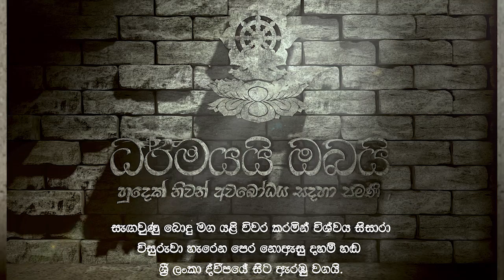BBS (----) සාස්තරය - 2019/06/08 part 3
බුදුබණ සිංහල ( ) '' සාස්තරය '' ලෙස ඉදිරිපත් කරන්නේ 2019/06/08 වන දින හවස් වරුවේ ධර්මයයි ඔබයි ආරාමයේ පැවති ධර්ම දේශණාව(ගුරු ස්වාමීන් වහන්සේ). මෙහි අන්තර්ගතය ලෙස

00:00:00 – වෙනසේ ඇරඹුම සොයා
00:26:57 - නිදහස් වෙන්න පටන් ගන්න
00:32:13 - නිරපරාදේ දුක්විඳින රූකඩ
00:44:51 - ඔබටත් කිවහැකි සාස්තරය
00:57:36 - විශ්වයේ ලොකුම හෙනගෙඩිය සහ වසන්ගතය(අවිද්‍යා, තෘශ්නා)
01:03:52 - කාසියේ දෙපැත්ත(නිවන සහ නිරය)
01:10:25 - දෙගොල්ලන්ගේ වෙනස
01:17:59 - ආර්ය මෛත්‍රී කර්මස්ථානය වැඩීම
01:29:33 - පුන්‍යානුමෝදනාව
01:34:39 - මෙත්තාශිර්වාදය

මෙම දේශනාව සංවිධානයේ සිට සාර්ථකව අවසන් කරගැනීම තෙක් අප්‍රමාණ අයුරින් වෙහෙස මහන්සි වූ ශ්‍රී ලංකාවේ සහ අනිකුත් රට වල සිටින පින්වත් සියලුම දෙනාටත් මේ පිංනුමොදන් වේවා. මෙවැනි දේශනාවන් සදහා ඔබ කැමති නම් skype: do-bbs හෝ සමග සම්බන්ධවන්න. සදහම් පිපාසයෙන් පෙළෙන පින්වත් ඔබ සියලුම දෙනාට මෙම උතුම් සද්ධර්ම දේශනාව හැකි තාක් දුරට පිපාසය නිවන දහම් දිය බිදු වේවා.

. සම්මා සම්බුදු සරණයි .